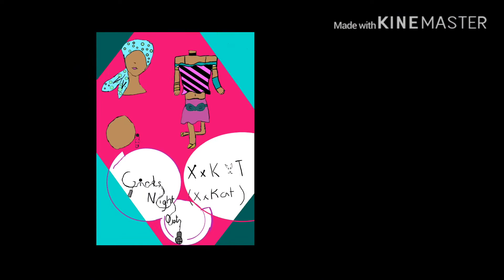All my edit (PART 1) read desc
So these are just a few I’m Willing to show cause there so bad I will keep doing these is I get more to show bye